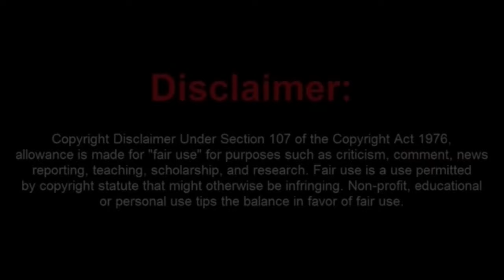Michigan Judges Calls Out A Sovtard For Being A Total Idiot